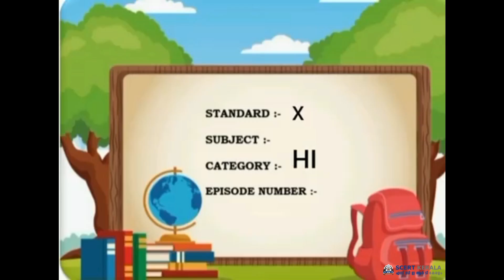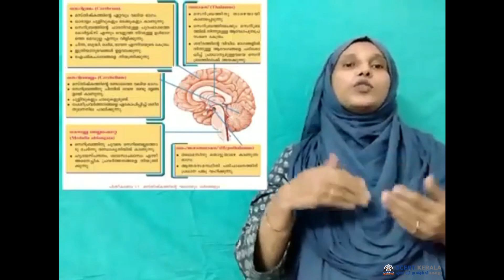BIOLOGY STANDARD 10 (HEARING IMPAIRED)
BIOLOGY  (HEARING IMPAIRED)
STANDARD 10
UNIT 1
EPISODE 1